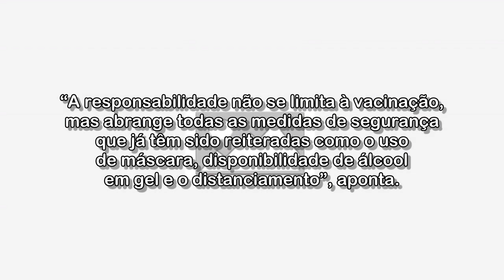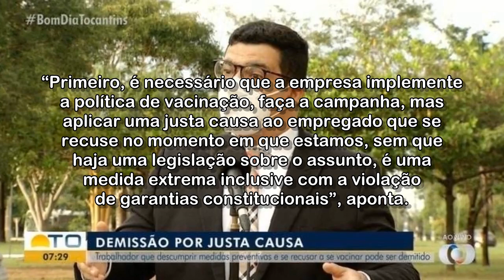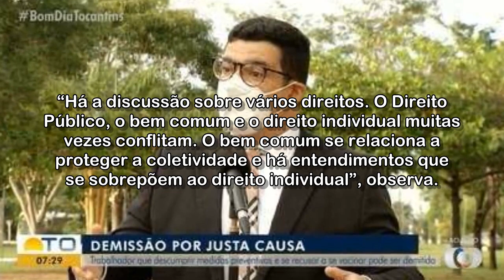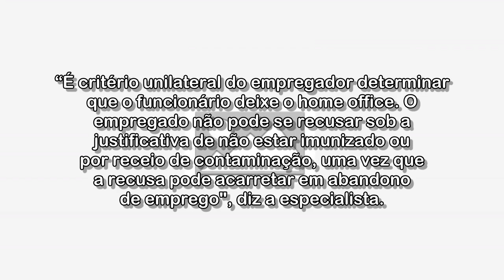Recusa a tomar vacina contra Covid-19 e a retornar ao trabalho presencial pode levar à demissão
Neste mês, o TRT de São Paulo confirmou a modalidade de demissão para uma auxiliar de limpeza de um hospital que se recusou a ser imunizada. Advogado alerta que recusa do trabalhador em abandonar o home office também justifica a dispensa por justa causa.

Recusa a tomar vacina contra Covid-19 e a retornar ao trabalho presencial pode levar à demissão por justa causa; entenda

Acessado em: 23 de julho de 2021 às 13:54